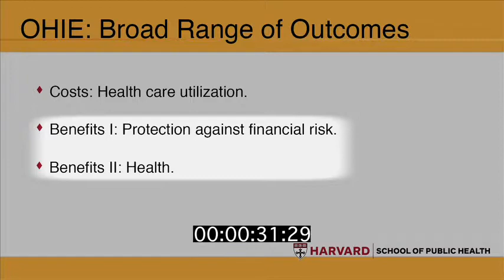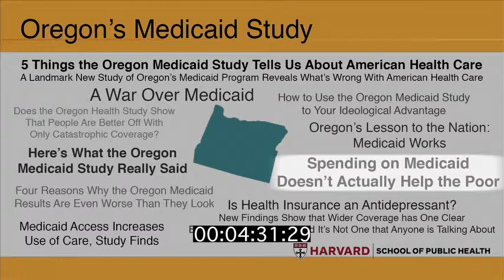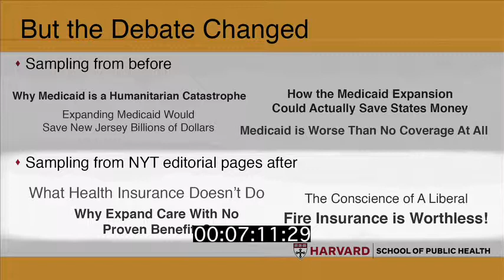PH210 3 2 5 Baiker v1